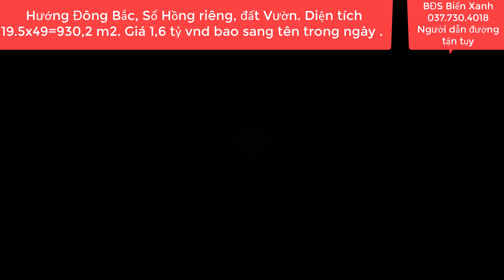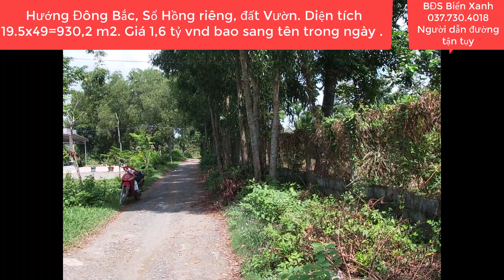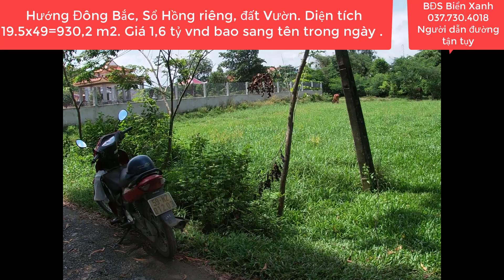Xuất Hiện lô đất Sổ Hồng Riêng 19m x49m Giá siêu rẻ 1,6 tỷ Đức Hòa Long An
Xuất Hiện lô đất Sổ Hồng Riêng 19m x49m Giá siêu rẻ 1,6 tỷ   Đức Hòa Long An @BĐS Biển Xanh - Xã Đức Lập Hạ, Đức Hòa, Long An
Cần bán nhanh  lô đất  có diện tích 19x49=930,2 m2, Đất thổ Vườn 100% sử dụng Vĩnh viễn, Sổ hồng riêng, Hướng Đông Bắc   .Tọa lạc tại X. Đức Lập Hạ, H. Đức Hòa, T. Long An, Đường xe Tải tới đất chạy thông .Nằm vị trí khu đông dân .Giá rẻ đầu tư quá tốt chỉ 1,6 tr  vnđ  , bao sang tên công chứng trong ngày.